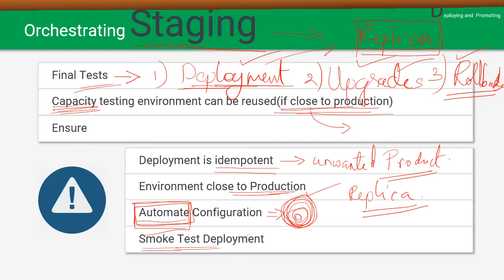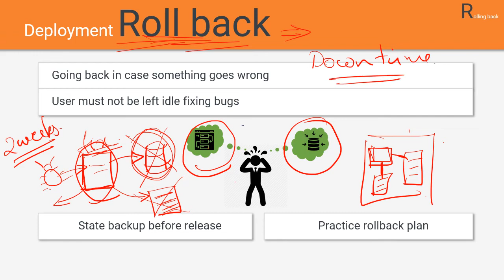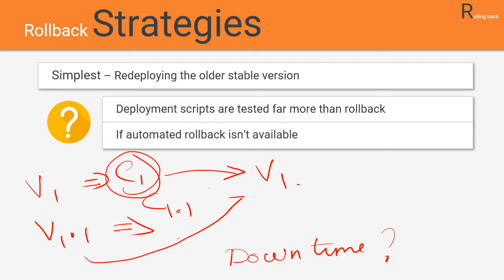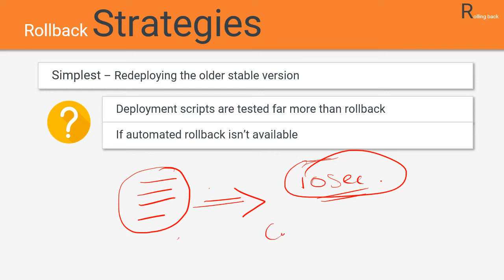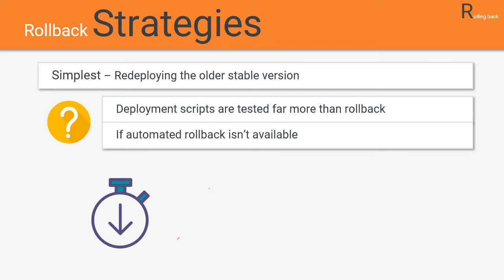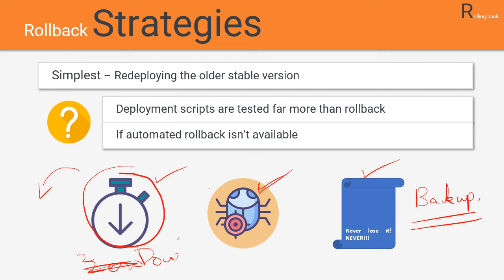Deployment Rollback - KTU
Deployment and Release - Application Development and Maintenance for MCA students of KTU